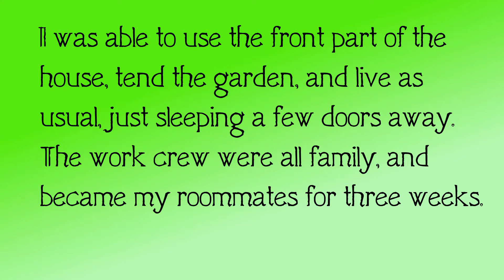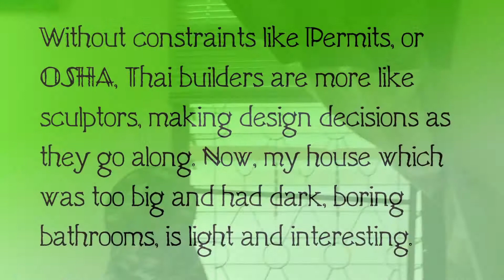Santitham Remodel - Getting A New Bathroom in Thailand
I'd been here 14 months, and my landlady told me the city says she had to cut seven meters off of the back of the house. What an adventure!